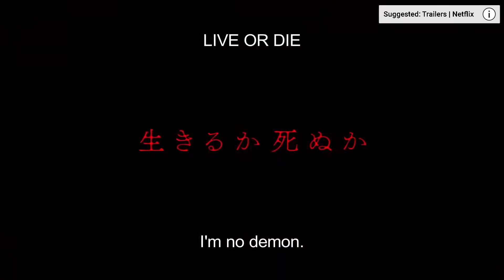DEVILMAN crybaby Trailer HD